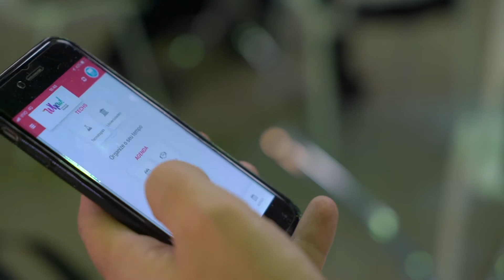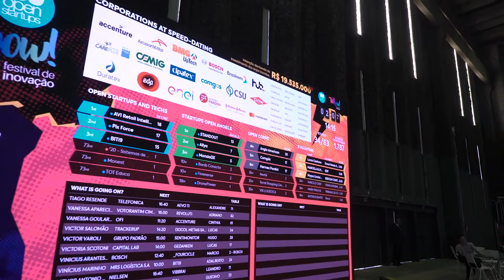Conheça o espaço 100 Open Startups no WHOW!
Carla Colonna, COO da 100 Open Startups explica o conceito dos Speed Datings e como a empresa atua fomentando conexões entre empresas e startups!